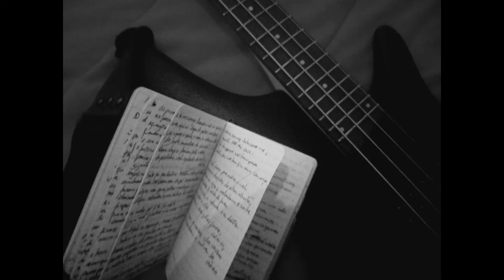MC Santiago - Variações de Baixo em Poesia Nº 1